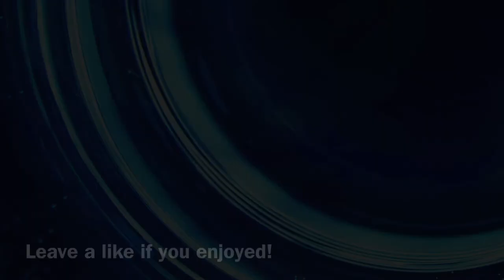Memelord - Song that exists (VI Remix)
Hello again! It’s been a while since I last uploaded anything. I recently took part in @TheEDMLemon‘s remix roulette, and was given a song to remix by @Veryshortname1.